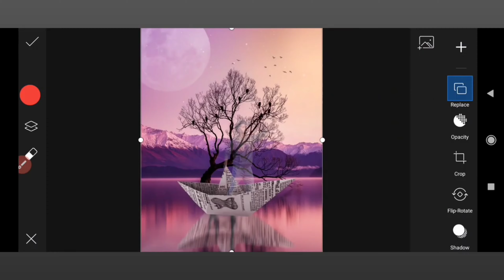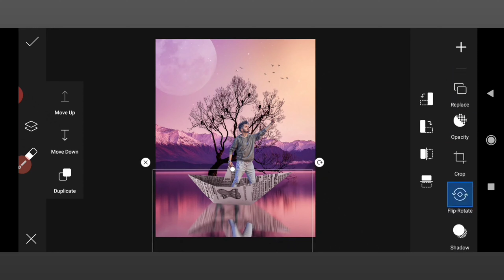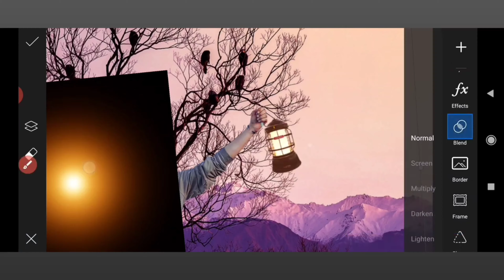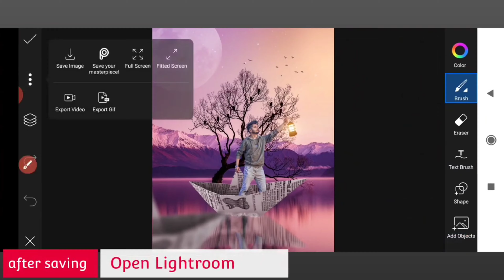new paper boat concept editing. paper bhoot photo editing.new photo editing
Instagram viral photo editing.  best karo photo editing new editing for PicsArt

to edit PicsArt how to edit
shadow how to edit
 shadow photo how to editing photo
picsart se kaise karen
kaise kare background change
how to edit background change
lightroom trending editing for Instagram
trending editing for tutor
best editing for FB
Facebook best editing
one touch editin
best top 5 editing

APP
snapseed link
ht

picsart horror tutorial | picsart ghost editing | picsart best editing | picsart hindi tutorial |

Facebook best editing
one touch editing

APP
snapseed link
ht